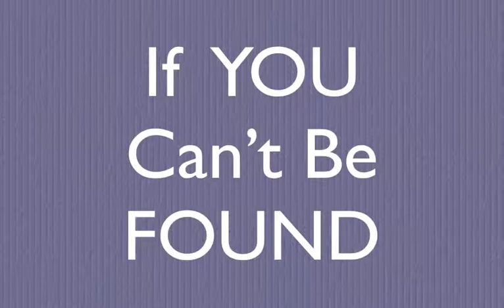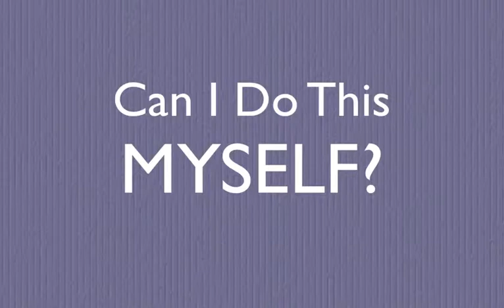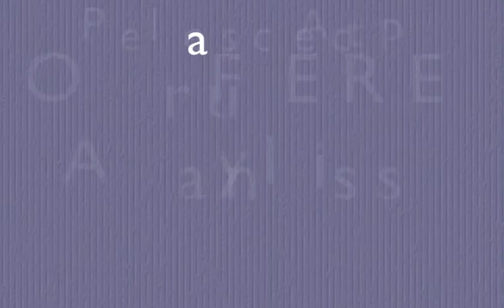Getting Your Electrical Business Online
Are you trying to get your electrical business online? How are you marketing your electrical company? Let us help with your electrical business marketing.